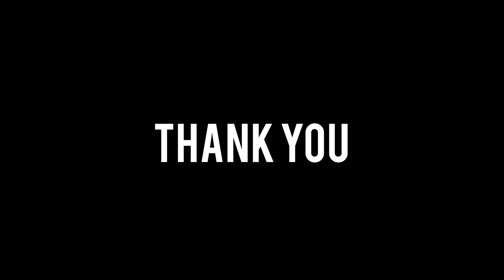1st vlog | daily vlog challenge | prank ho gaya | Rohan more 1stvlog prank rohanmore #2022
Hey Guys,
I'm Rohan more, you might know me as Crazy Mumbaikar.

• About •
→ Name – Rohan More
→ Age - 23
→ Hobbies - Vlogs, stream, Gaming for Fun